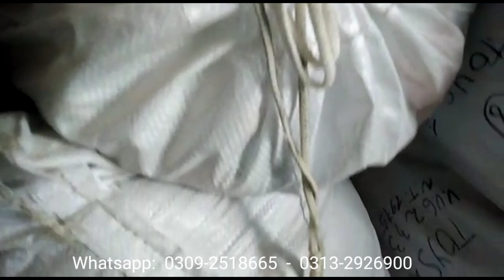A+ Soft Toys as New | London Imported Lot | 650 per kilo | V. Good for Shops & Online Business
Whatsapp Only